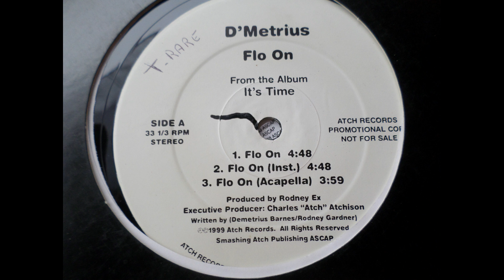D'METRIUS flow on.....by doaxe